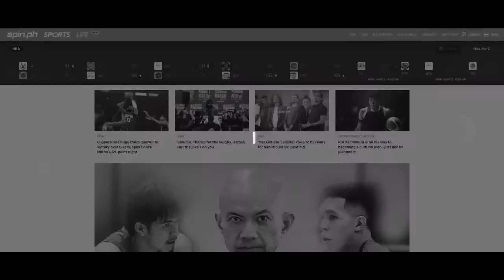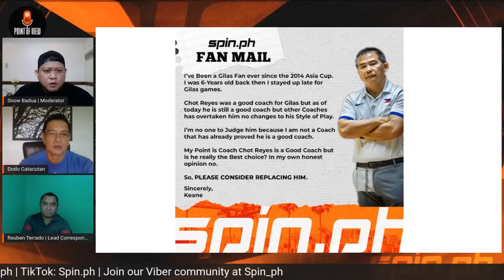Does Nenad Vucinic deserve a shot at coaching Gilas Pilipinas full time? | Spin.ph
Does Nenad Vucinic deserve a shot at coaching Gilas Pilipinas full time? WATCH live and join the conversation in today's Spin POV!

Viber: Spin_ph